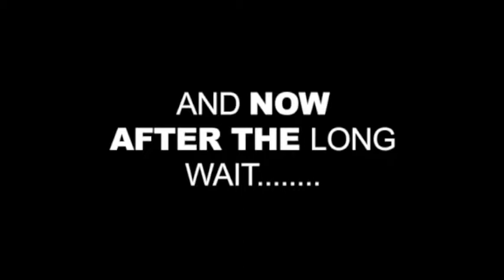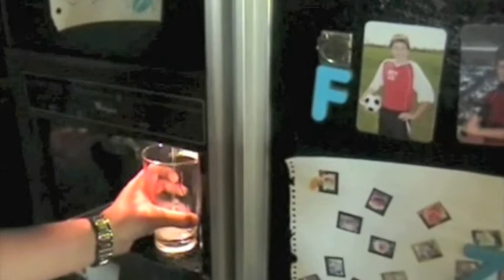Portal Revenge. Part III. Surprises Everywhere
Part 3 is here. The epic tale of a boy with a portal bat reaches it's conclusion.

First part,

Second part,